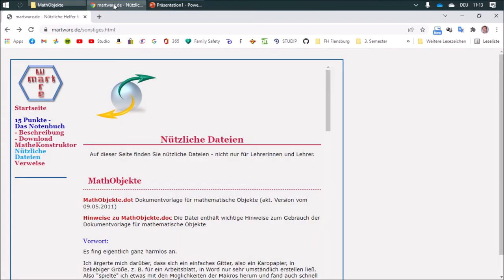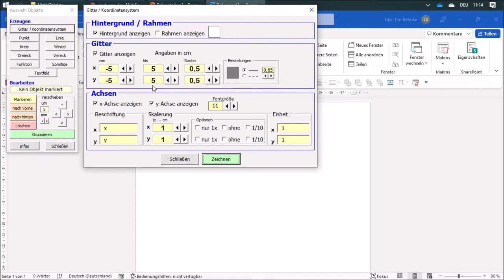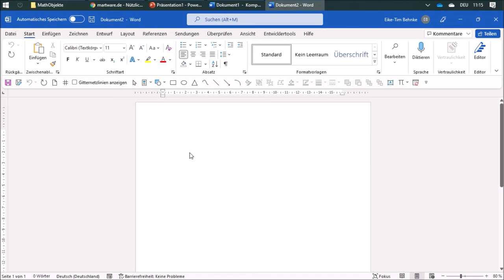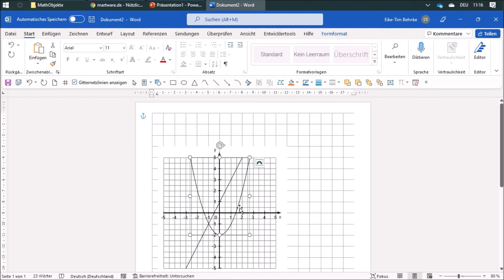16 Koordinatensystem zeichnen - Mathe mit word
In den meisten Fällen können Sie die Blockierung von Makros aufheben, indem Sie die Eigenschaften der Datei wie folgt ändern:
-Öffnen Sie Windows Datei-Explorer, und wechseln Sie zu dem Ordner, in dem Sie die Datei gespeichert haben.
-Klicken Sie mit der rechten Maustaste auf die Datei, und wählen Sie im Kontextmenü Eigenschaften aus.
-Aktivieren Sie am unteren Rand der Registerkarte Allgemein das Kontrollkästchen Zulassen, und klicken Sie dann auf OK.